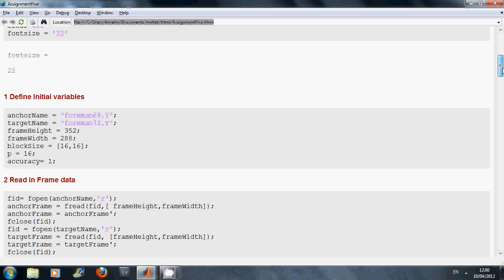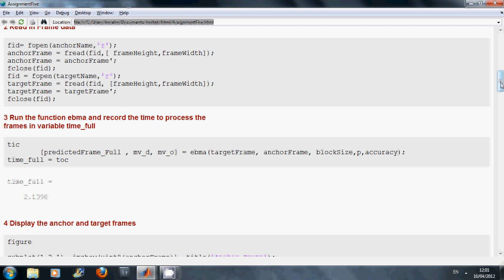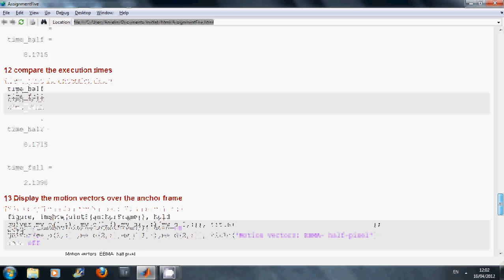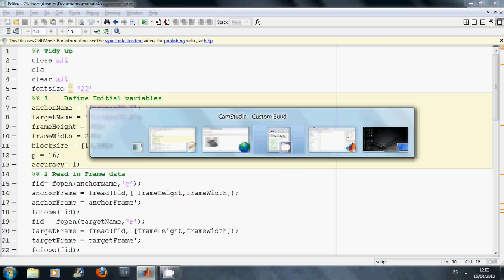Exhaustive block matching algorithm in Matlab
This is a video using showing an implementation of Exhaustive block matching algorithm in Matlab